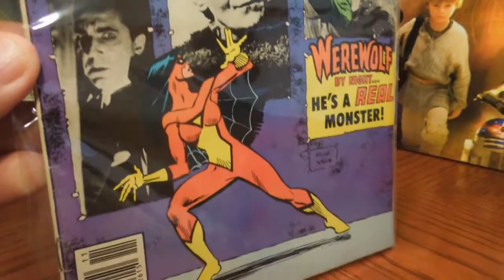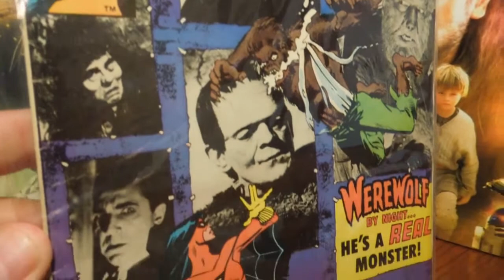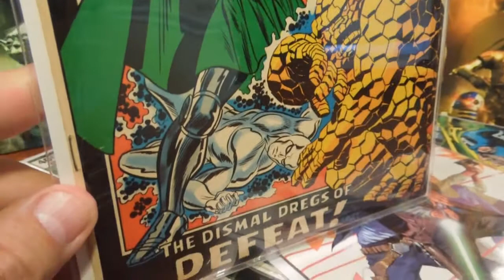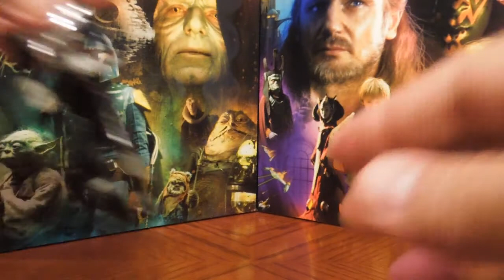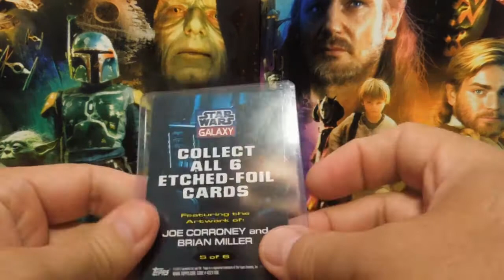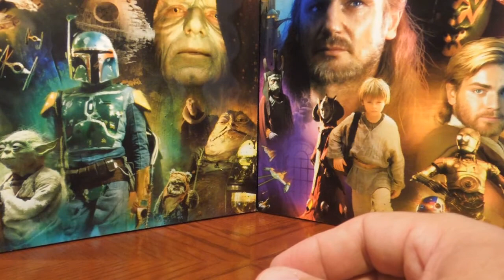Collectible Finds and Package From darthphoenix619